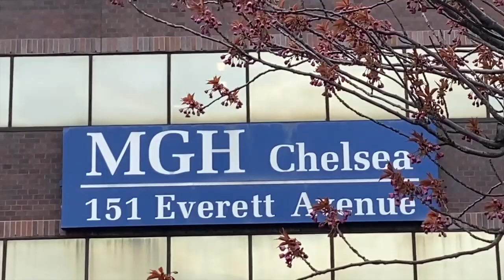1St Amendment Audit "He Told Me That He Told U. U Can Film I Want To Confirm That He Already Told U"